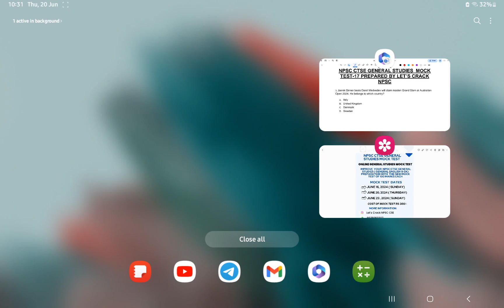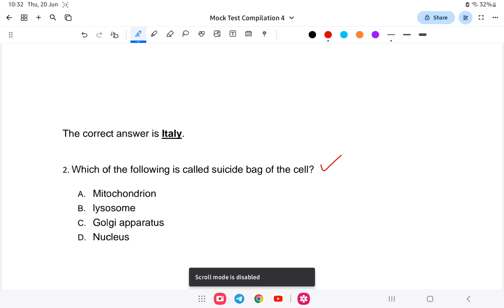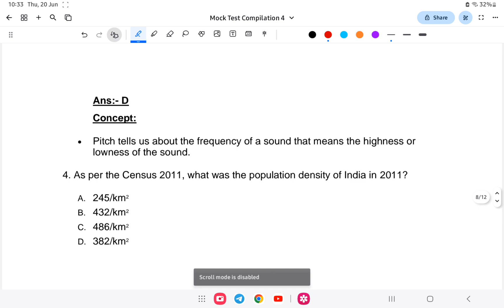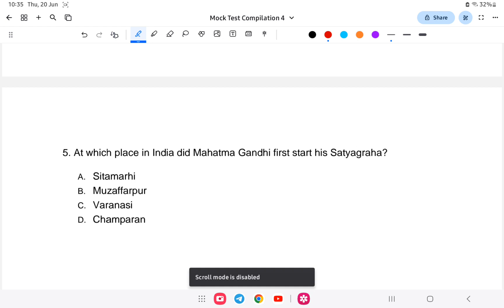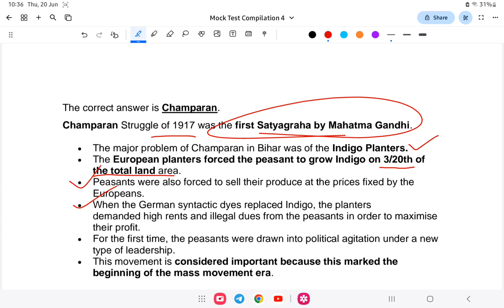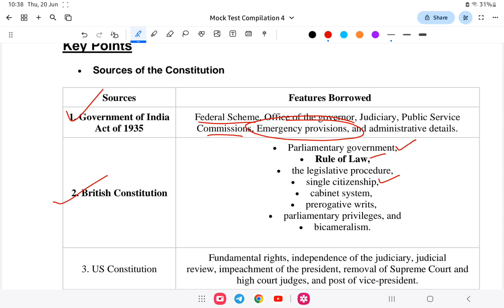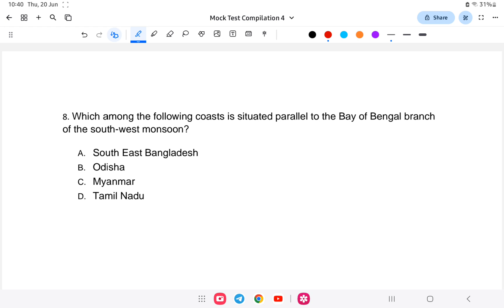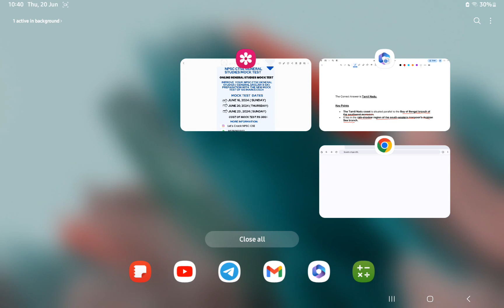NPSC CTSE 2024 | General Studies | Mock Test Lesson-17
An initiative to provide free classes to those preparing for NPSC 2024 (Technical & Allied) , any interested person can join and watch my classes to help with your NPSC CTSE General Studies Portion( 100 marks).

The link to the Mock Test is here